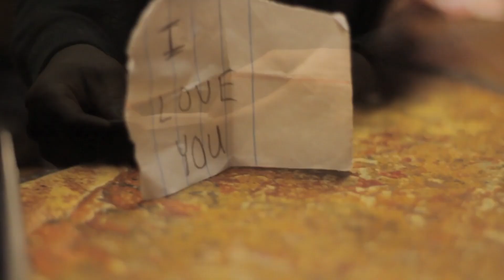1984 trailer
New Project